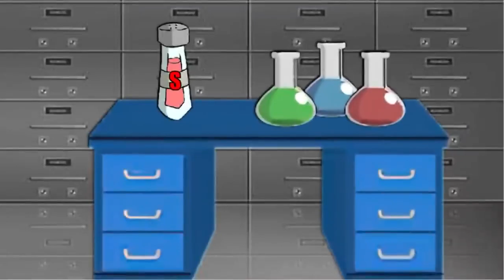｢ GCMV 」 Gacha Movie #689